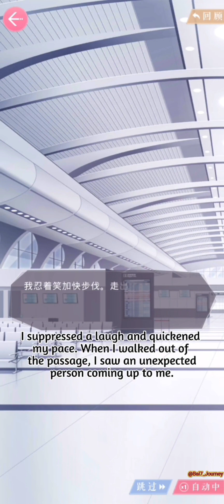2023 MLQC Victor Birthday Date with English Subtitle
Translated by @Bai7_Journey
Follow for more on twitter @Bai7_Journey